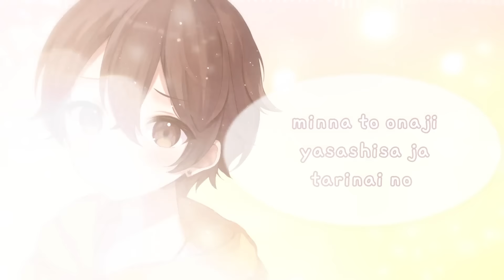"Gimme Gimme" - Hatsune Miku┃Cover by Shayne Orok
▹ My ENTIRE Camera and Recording Equipment:

▹ STARTER Equipment I Recommend:

DOWNLOAD ▹

Check out @streamcafemusic! ( ˘▽˘)っ♨

Tons of cute, chill, lo-fi tracks to listen to! We're just getting started and with your support, we'd like to make even more quality music that's 100% safe to use on stream or in your content! ☕

Want your music up in stores like iTunes and Spotify? Use Soundrop! 😊

I've used a variety of distributors and I can tell you with confidence, Soundrop is unmatched. They provide the fastest service and ZERO annual fees. Just sign up, upload your music and get paid at the end of each month!

▹ Programs I Use:

SUPPORT ME ▹

‣ BECOME MY PATRON - Support future uploads & get exclusive rewards!

CREDITS ▹

Song: “Gimme Gimme”
Artist: BENI

FOLLOW ME ▹